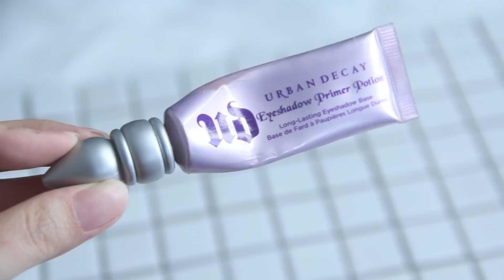Valentine‘s Make Up | 情人节甜美酒红色约会妆容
终于有新的妆容分享给大家啦！虽然这个影片有点赶因为明天就是情人节了！
有看我Insta Story的朋友应该知道这只影片 我挑战了用六个小时的时间来拍，剪和上传！真的是个很大的挑战啊！但是还是做到了！

希望大家会喜欢我这一次的分享！爱你们！情人节快乐！！